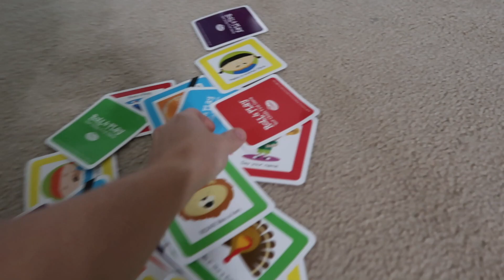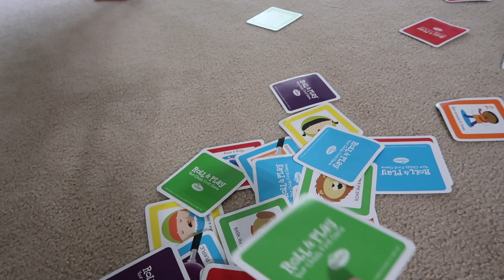AM I DAILY VLOGGING?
Products we've mentioned:
Camera we use
Tripod:http: //amzn.to/2C7aVzN
GoPro:http: //amzn.to/2C8jACd
Meal Planner
Amber Teething Necklace

v=YSLJZhYrfmQ